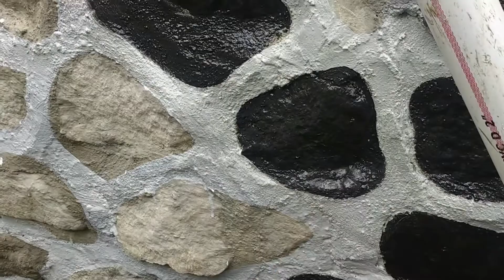TUTORIAL MENGECAT BATU 😆❗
Tutorial mengecat bareng @sutatama2282